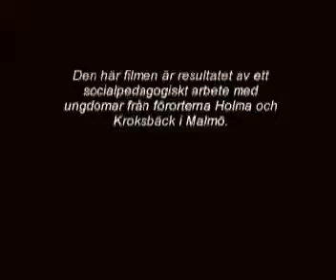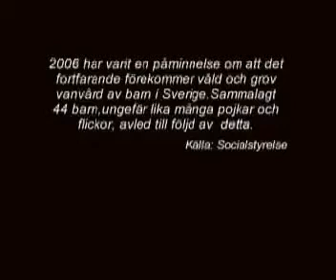Brevet _om en individ är i akut nödsituation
Av Juan Ruz -Samuel Cara Martin
Detta är en fim i socialpedagogiskt arbete med ungdomar i Malmö.
Om en individ är i akut nödsituation är han eller hon i behov av hjälp och bistånd direkt från kommunen om det inte går att lösa på något annat sätt.
Socialtjänstens föregångare var fattigvården. Fattiga som inte kunde försörja sig hamnade ofta i en "fattigstuga", och de som kunde/orkade fick även arbeta där. Ett annat system som också förekom förr var "rotegången". Då fick man först bo hos en bonde och hjälpa till, därefter fick man flytta till en andra och där efter en tredje. Man skulle även ha med sig en fattigklubba för att visa att man sökte hjälp.